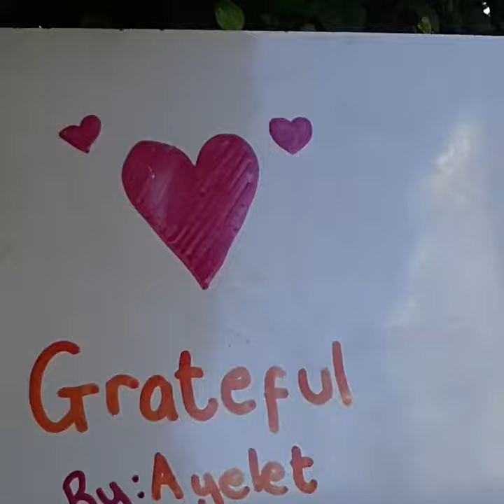Ayelets music video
The yayans have decided to post something different it is a music video that there younger sister,Ayelet, made which is so exciting.